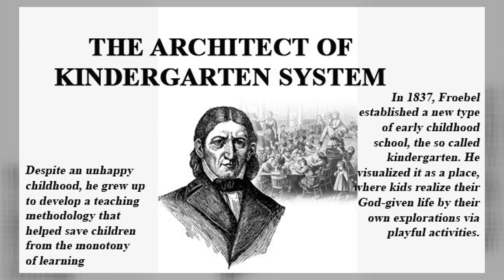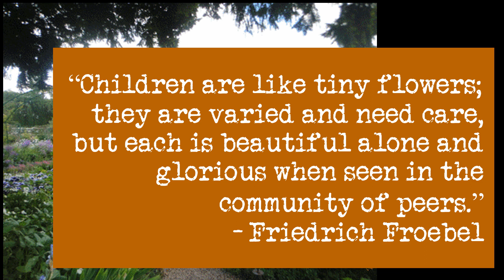04212021 Kindergarten Day!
Time to celebrate some of my favorite people, Kindergarten Teachers!!